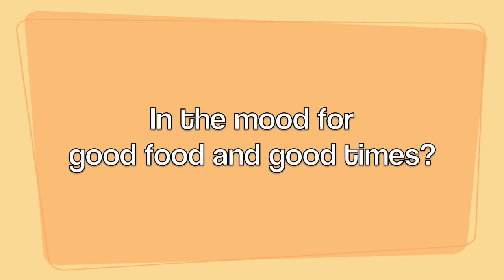Banjo Friends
Banjo Friends are a trio: Sam, Jean and Bill on the string bass and tenor banjos. They play every other Friday at City Diner on Monterey Rd. in San Jose.